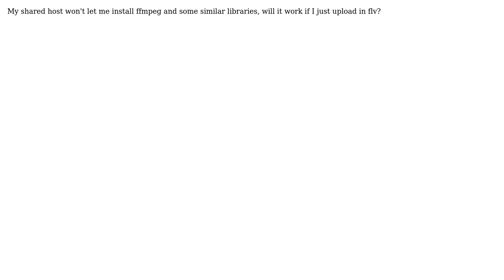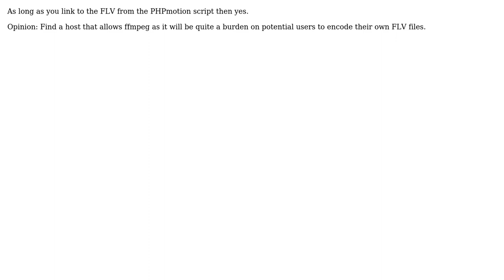PHPMotion - Do I need ffmpeg etc if I just upload in .flv?